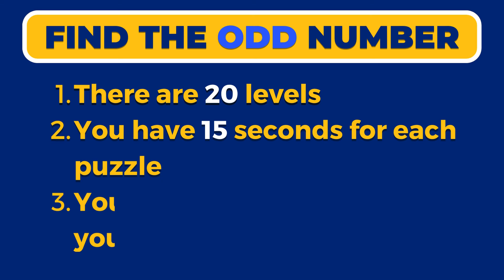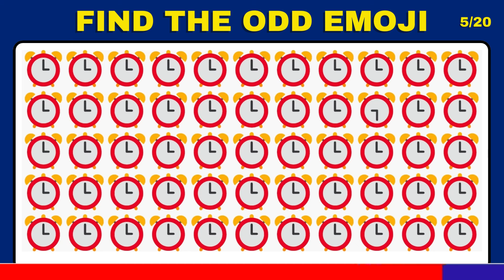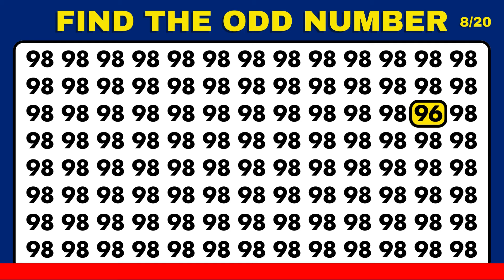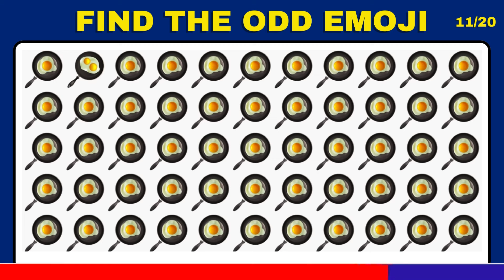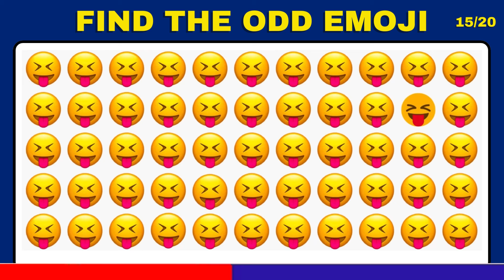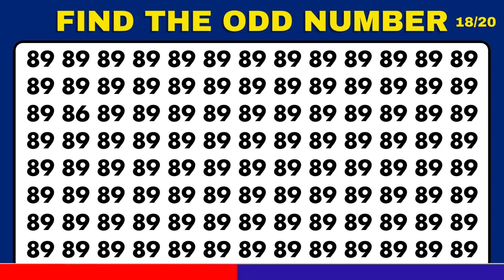Test Your Vision! Can YOU Find the Odd Numbers in this Puzzle Quiz?